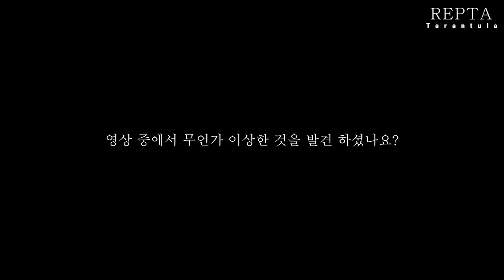3년 동안 실패했는데 드디어 드디어?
무수히 많은 수컷을 잡아 먹은 너를 몇 번이고 용서했다.

[초보자 입문 가이드]
- 처음 시작하시는 분들을 위한 '타란튤라 가이드' :